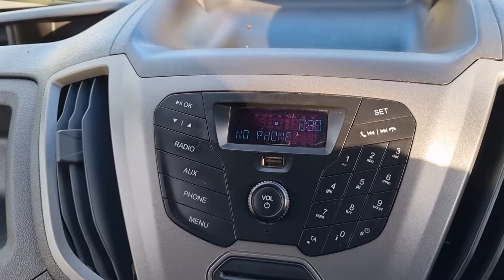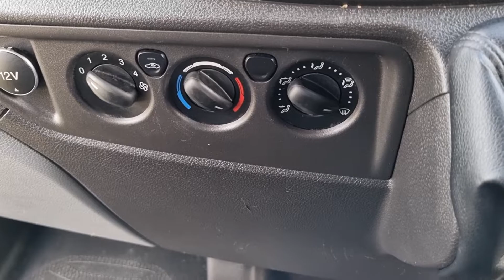ET16 ZJO FORD TRANSIT